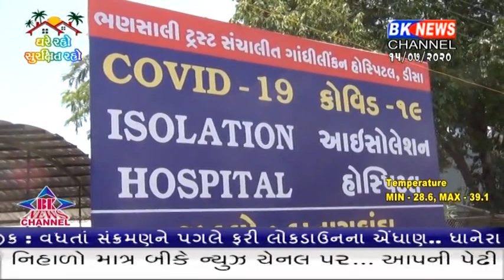જિલ્લામાં વધુ 12 કોરોના પોઝિટિવ કેશ સામે આવ્યા